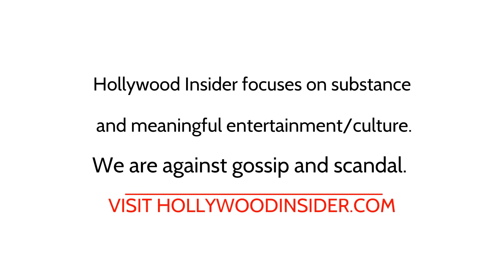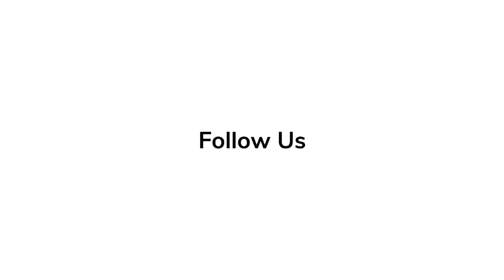Alan Silvestri & Glen Ballard | Red Carpet Revelations at World Premiere of 'Pinocchio'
Pinocchio is an upcoming American musical fantasy film directed by Robert Zemeckis from a screenplay by Zemeckis and Chris Weitz. The film, produced by Walt Disney Pictures, is a live-action adaptation of Walt Disney's 1940 animated film of the same name, which is itself based on the 1883 Italian book The Adventures of Pinocchio, by Carlo Collodi. The film stars Tom Hanks, Cynthia Erivo, and Luke Evans with Benjamin Evan Ainsworth, Joseph Gordon-Levitt, and Keegan-Michael Key in voice roles.

'Elvis' Series